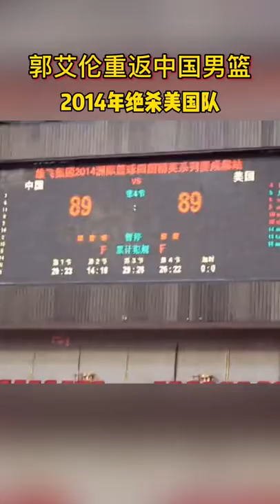339 回顾一下#郭艾伦国家队两大绝杀时刻有郭艾伦和没有郭艾伦的国家队区别很大#辽宁男篮#出征新赛季#徐秉龙狂欢#孤独是场狂欢